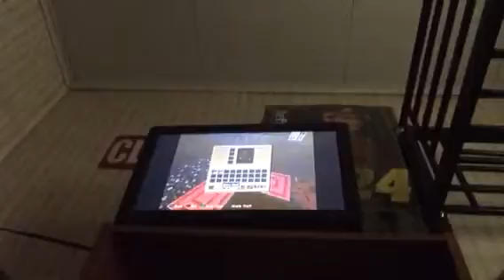Minecraft PS3 Edition Season 2 Episode 12